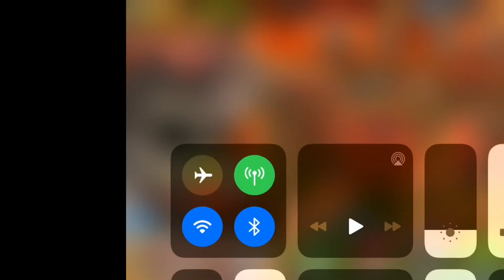NxB NV: do this event while it’s still here!!!